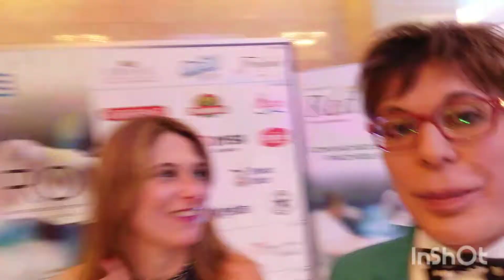Marcel Daset en premios Red Oro | Parte 2 | 13-09-19